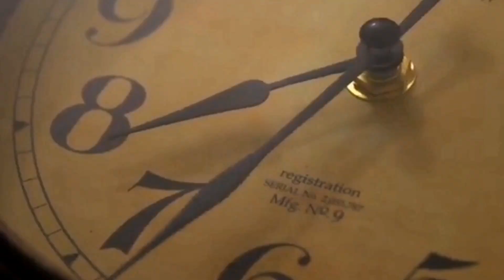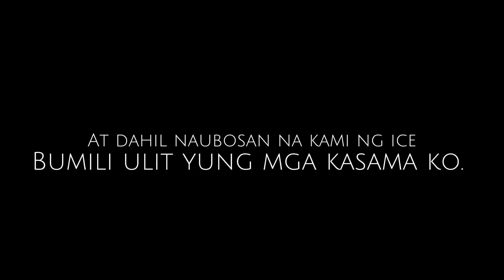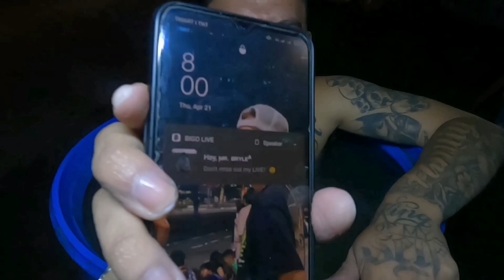ICE MAN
8hours str8 in the ICE (Extreme ice challenge)